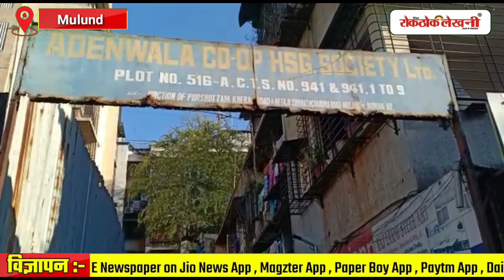Mulund इलाक़े में एक अँगड़िया के कार्यालय में रोबरी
मुंबई के मुलुंड इलाक़े में एक अँगड़िया के कार्यालय में रोबरी
पुलिस सूत्रों ने बताया की क़रीब 1 करोड़ की रोबरी हुई है
सटीक जानकारी निकालने का काम पुलिस कर रही है
मौक़े पर मुलुंड पुलिस और क्राइम ब्रांच की टिम पहुँची है

मुलुंड के 5 रास्ते पर स्थित अंगड़िया वाले को पांच लुटेरों ने पिस्तौल की नोक पर 70 से 80 लाख की रकम के सोने और नगदी ले गए पुलिस इस मामले में जांच कर रही है

About Rokthok Lekhani Newspaper

Visit Website 🔍 ➡️